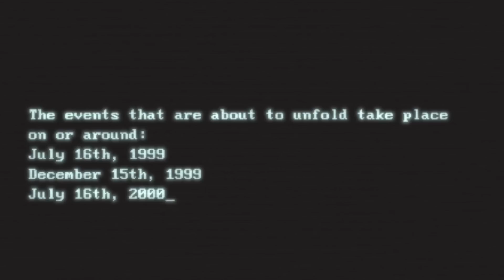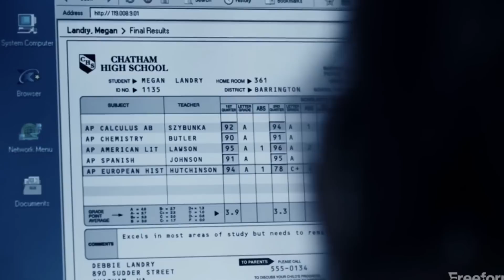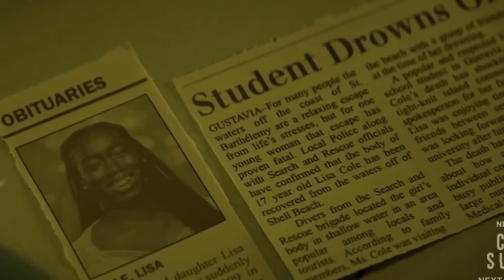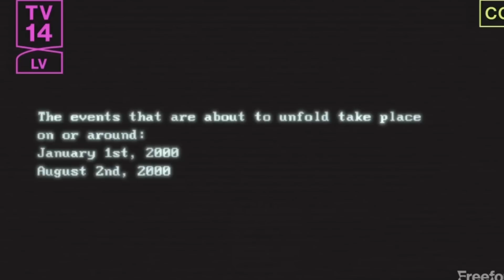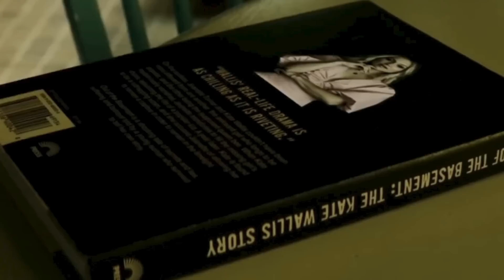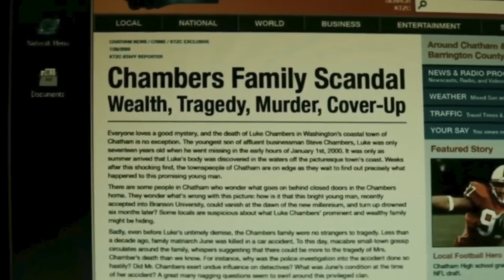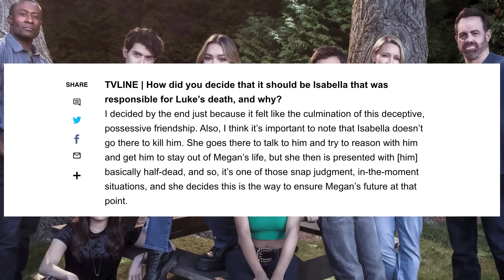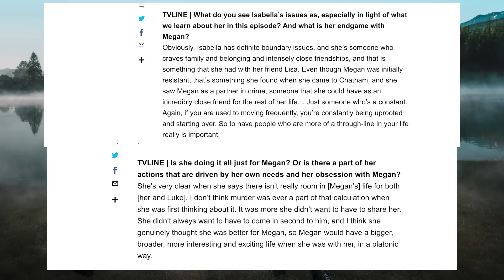CRUEL SUMMER Season 2 Ending Explained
Season 2 of Freeform's Cruel Summer has come to an end. Who was responsible for what happened to Luke? Lisa recaps it all plus dives into the showrunner's answers about that ending.

00:00 intro
01:50 episodes 1-9 recap
18:00 finale - episode 10 recap
23:43 season 1 easter egg
24:08 finale recap continues
35:06 the twist
36:06 thoughts, unanswered questions
39:50 showrunner explains ending
43:50 what happened with pregnancy
44:28 ending thoughts and what not

Follow Lisa!